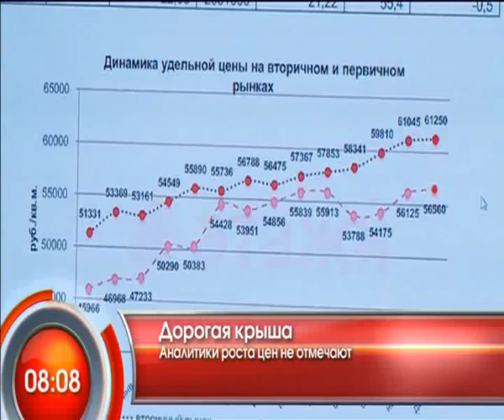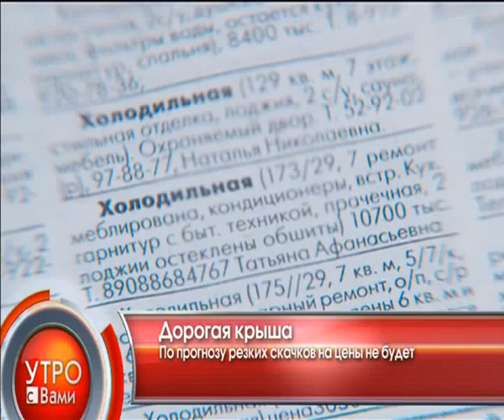Дорогая крыша - "Утро с Вами" 17.01.2013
Дорогая крыша. По прогнозу резких скачков цен на жильё не будет - "Утро с Вами" 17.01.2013